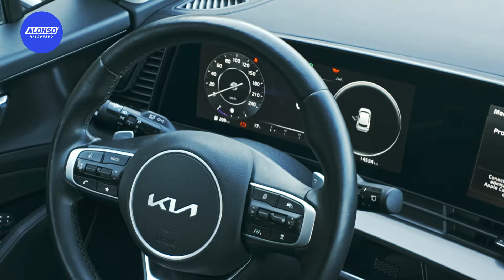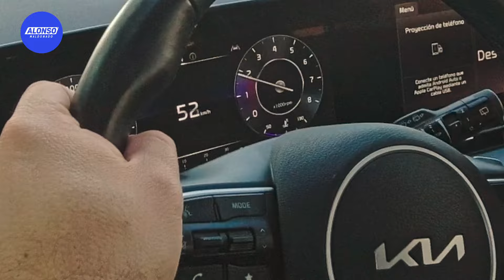🚙 Prueba de manejo KIA Sportage SXL - Buena, pero...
Desde su lanzamiento en México, KIA Sportage ha sido uno de los productos más fuertes de la marca en nuestro país, esta actualización pareciera no ir tan bien como sus rivales, durante enero 2024 comercializaron 608 unidades mientras que Honda CR-V vendió 990 unidades, Toyota RAV-4: 1,432, Nissan X-Trail: 1,143, VW Tiguan: 1,355 entre otras.

Los precios y versiones en México son:
EX - $626,900
EX Pack - $676,900
SXL - $739,900, versión probada